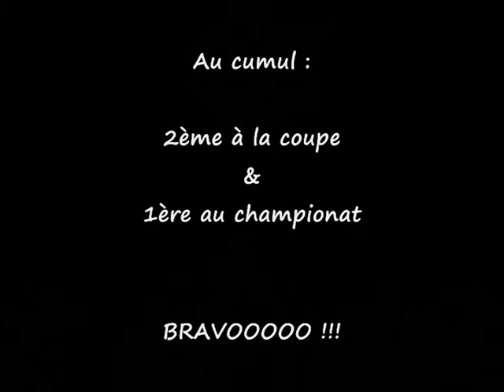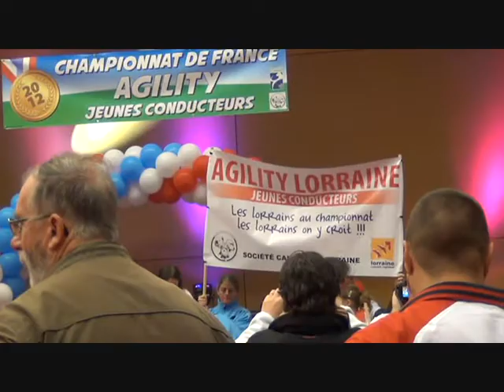Championat des jeunes 2012 Naomie & Unita